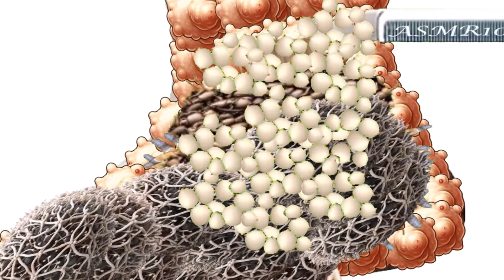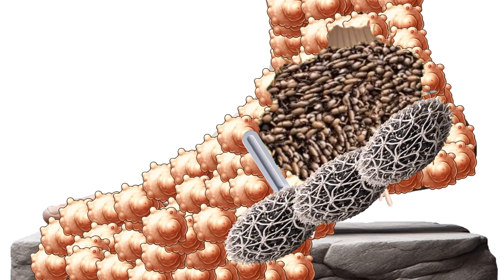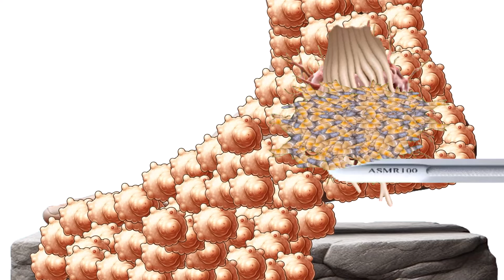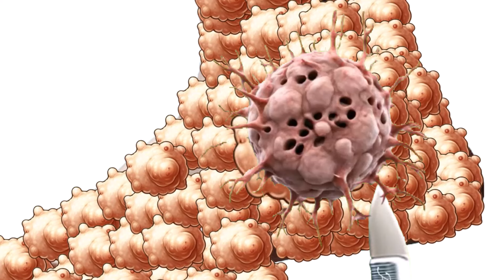ASMR ANIMATION FOOT TREATMENT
ASMR ANIMATION TREATMENT From Head

ASMR ANIMATION Treatment  # 574
asmr animation maggots treatment from head